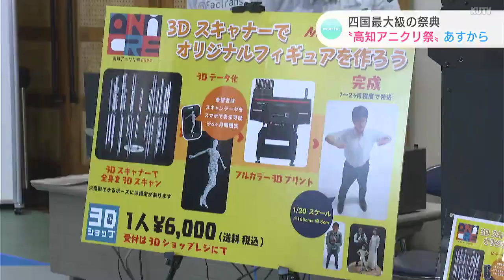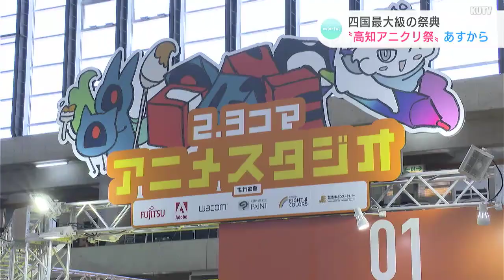自分のオリジナルキャラクターも！四国最大級のアニメの祭典「高知アニクリ祭」20日から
四国最大級のアニメの祭典「高知アニクリ祭」が20日と21の２日間、高知市で開かれます。様々な体験コーナーがあり、アニメの世界にどっぷりと浸ることができます。

１分の１スケールの迫力ある『ガンプラヘッド』に…大きなコナン君、アーニャにピカチュウまで！

これらのキャラクターが並ぶ夢のコラボレーションが見られるのは20日・21日に高知ぢばさんセンターで開催される『高知アニクリ祭２０２４』です。このイベントは高知をアニメクリエイターの聖地にしようと、高知信用金庫が中心となって行う「高知アニメクリエイター聖地プロジェクト」の一環で、今年初めて開催されます。

19日、内覧会が行われ、高知のマスコットキャラクターたちも参加！イベントの目玉の一つ３Ｄスキャナーを体験しました。

丸い円の真ん中に立ちポーズを決めると…全身をスキャンされて、３Ｄモデルに！このデータをもとにフィギュアを作ることができるんです。

また、アニメ制作を疑似体験できるコーナーでは、アニメが出来るまでの様々な過程を体験してオリジナルキャラクターを制作。最後には動かすこともできます。最初に体験するこちらのコーナーでは専用のソフトを使ってオリジナルキャラクターをデザイン！自分の理想を詰め込んだキャラクターを作り上げることができます。

（平賀吏桜アナウンサー）
「自分だけのキャラクターを作ってみました。いかがでしょうか…かわいらしいおっとりとしたキャラクターにしてみました。初めてにしては上手にできたと思ういます。本当にわくわくしますし楽しいですね。アニメってこうやって作られているんですね」

アニメ好きにはたまらないさまざまな体験ができる「高知アニクリ祭」は、20日と21日、高知ぢばさんセンターで開かれます。